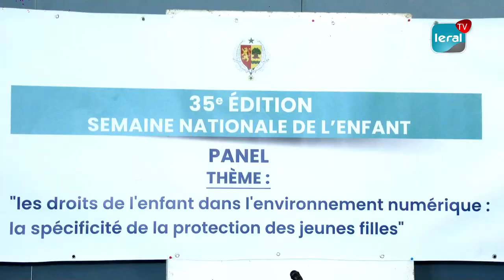Semaine nationale enfant: La 35ème édition sensibilise sur les droits de l'enfant dans le numérique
La 35ème édition de la Semaine nationale de l'enfant s'est tenue ce mercredi, en présence de la Directrice de la Promotion des Droits et de la Protection des Enfants, Diéguy Diop Fall. L'événement, mettant particulièrement l'accent sur la protection des filles, a été organisé dans le but de sensibiliser sur les droits de l'enfant dans l'environnement numérique.